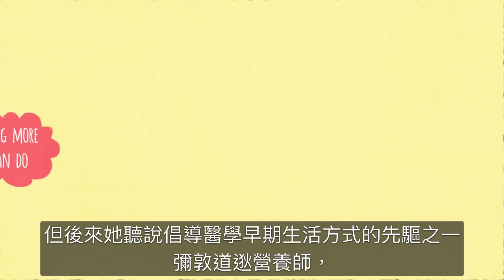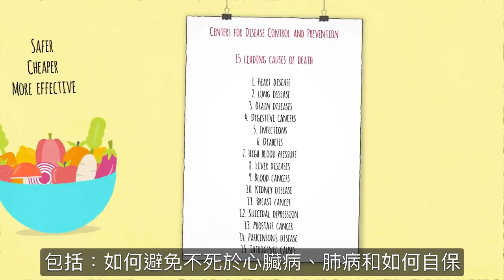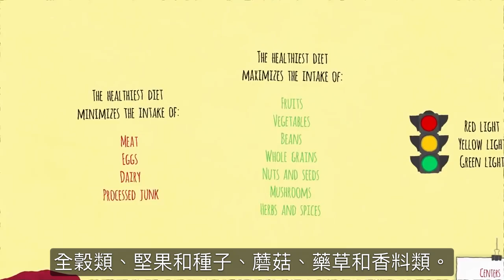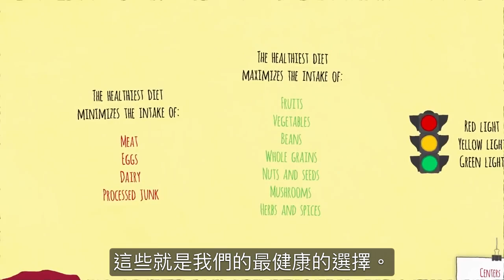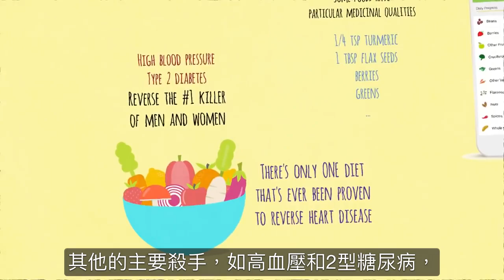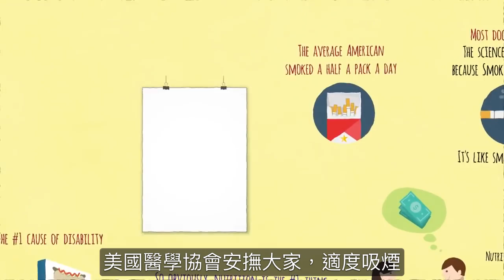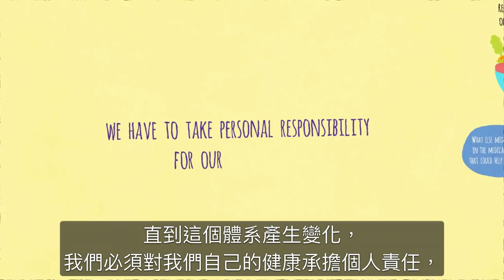逆轉死亡之路 - 動畫精華 How Not to Die: An Animated Summary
【醫生透過動畫教你何以不死】Michael Greger醫學博士的暢銷書《何以不死》其精華都在這個短視頻中了！你知道什麼樣的療程在醫學文獻中有大量資料，但在主流醫學中卻沒辦法實踐嗎？為什麼會這樣？我們怎樣做才能自保健康，何以不死呢？